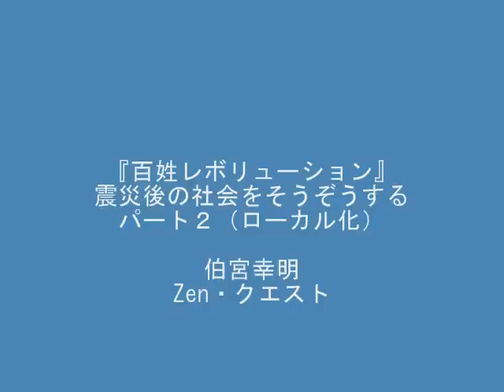『百姓レボリューション』震災後の社会をそうぞうする パート２.wmv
震災後の社会をそうぞうする。
東日本大震災が起きる１ヶ月前に発表された小説『百姓レボリューション』では、関東大震災が起きた後、新しい社会を建設していく物語が描かれています。

今、復興に向けて動き始めていますが、元に戻すだけでなく、新しい社会を明確に想像し、その長期的なビジョンのもとに創造していくことが求められています。著者伯宮幸明が、これからの社会のあり方について語ります。